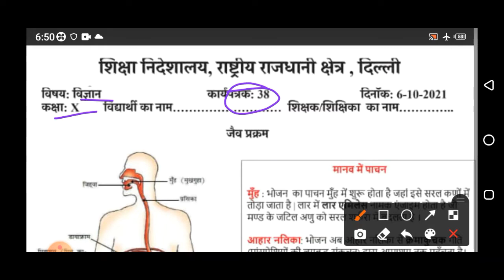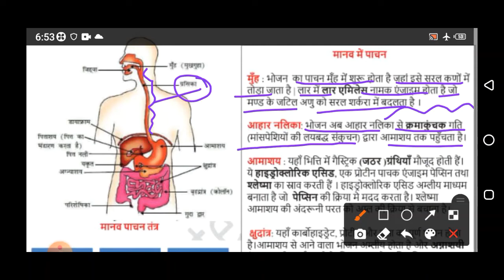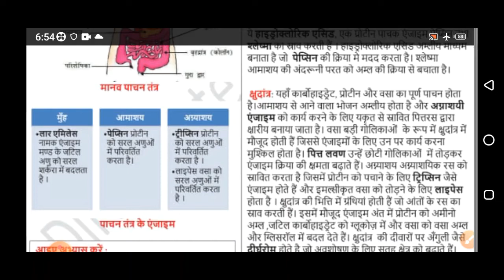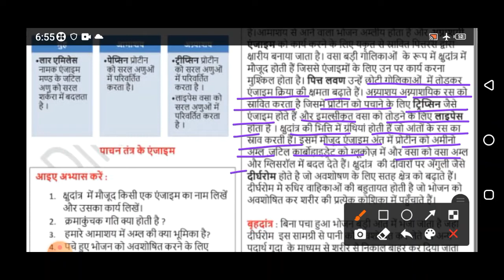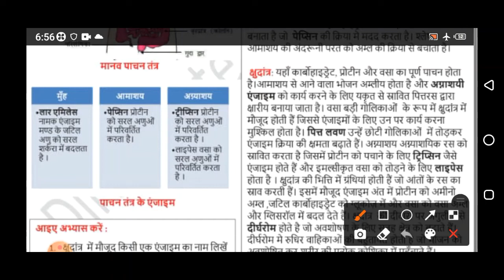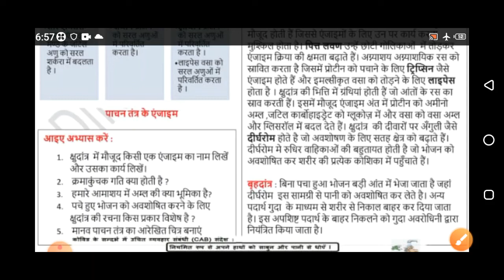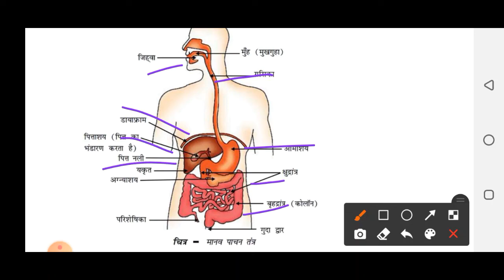Class 10 Science Worksheet 38(06/10/2021) Hindi Mdium | Edu Villa Point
@rahsya Chalisa

Worksheet 38Solution
Today's WorkSheet
 DOE worksheet
06 August   Class 10 to 10  Worksheet 38Science me
06 Aug   Class 10 to 10  Worksheet 38Science me
06 August  Class 10 Worksheet 38
06 August   Class 10 Worksheet 38
06 August  Class 10 Worksheet 38

Sciences Worksheet 38Class 10(06/10/2021) Hindi Mdium/Class 10 Sciences Worksheet38/ worksheet Sciences10 Class10
Science Worksheet 38Class 10 (06/10/2021)/ Class 10 worksheet  Science 10/ Science Worksheet38hondi Worksheet38Class10(06/10/2021)Hindi Mdium/ worksheet Science10 Class10/Class10 Science workshet10
Class 10 Hindi work sheet  Both  Science medium and Hindi Mdium